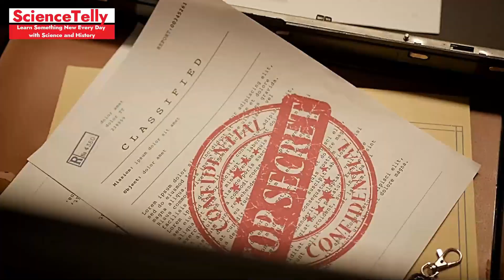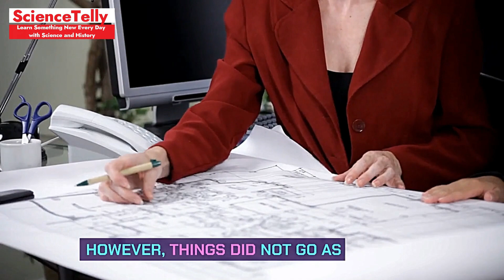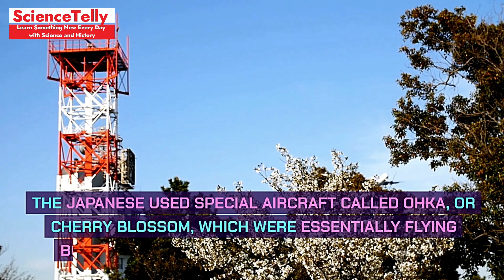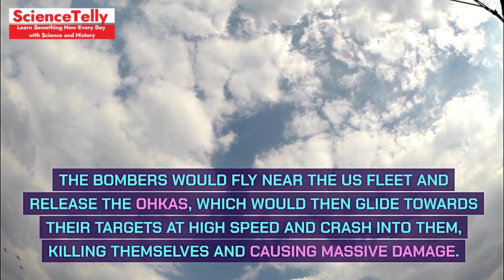The Secrets of World War II | How Three Missions Changed History?